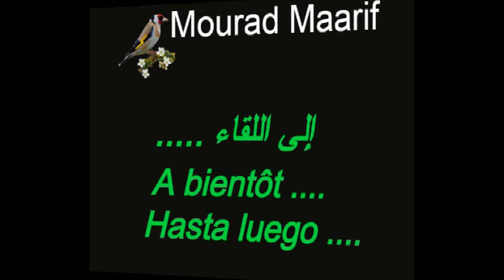MOURAD MAARIF *** الحلقة الثالتة *** طريقة و كيفية تلقين التغريد للطيور ***